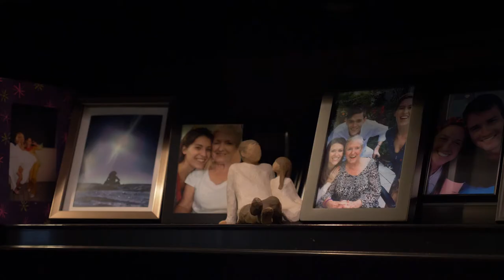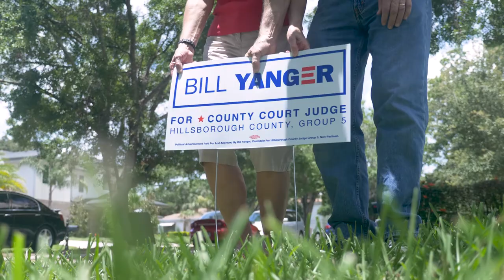Bill Yanger Campaign Video (Main Video)